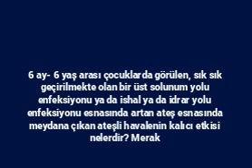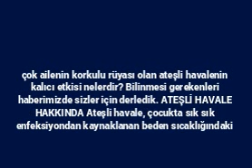Ateşli havale nasıl olur? Ateşli havalenin çocuklarda kalıcı etkisi nelerdir?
6 ay- 6 yaş arası çocuklarda görülen, sık sık geçirilmekte olan bir üst solunum yolu enfeksiyonu ya da ishal ya da idrar yolu enfeksiyonu esnasında artan ateş esnasında meydana çıkan ateşli havalenin kalıcı etkisi nelerdir? Merak edilen bütün detaylar haberimizde…